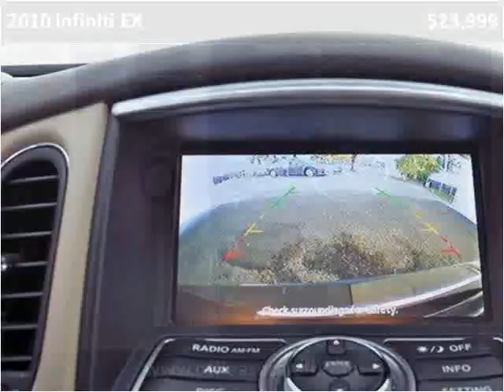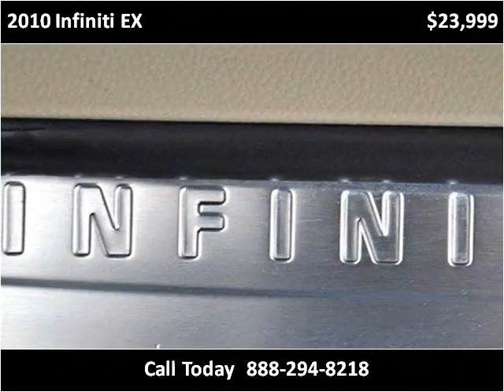2010 Infiniti EX Used Cars Lake Worth FL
This 2010 Infiniti EX is available from Off Lease Only.